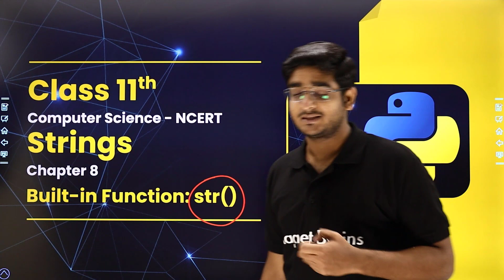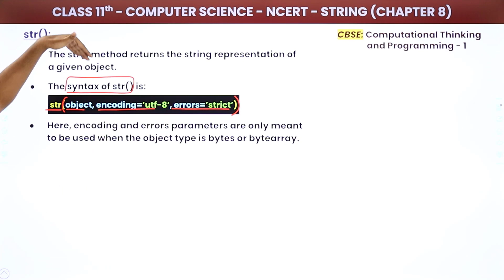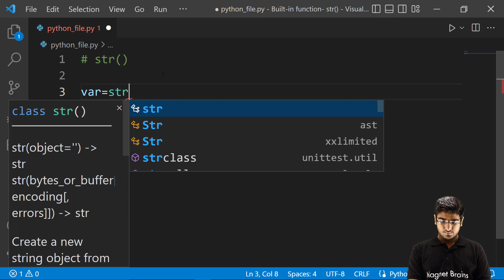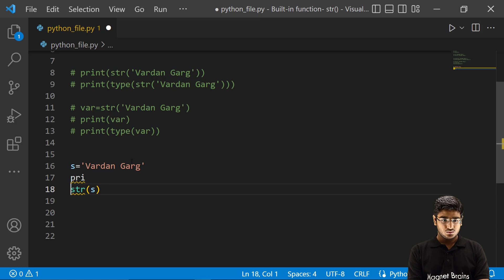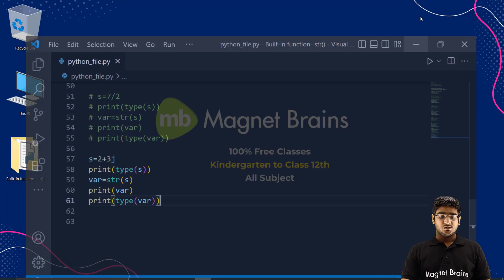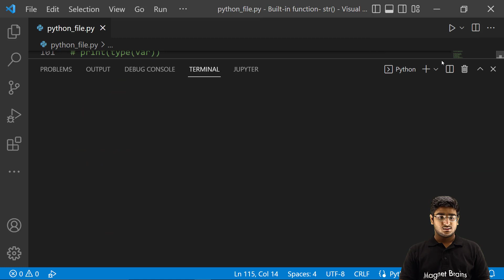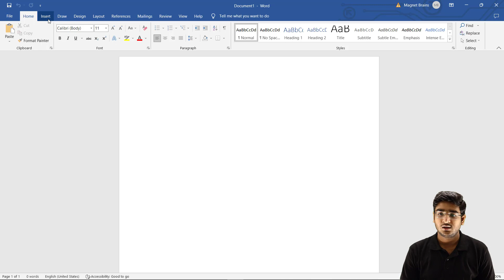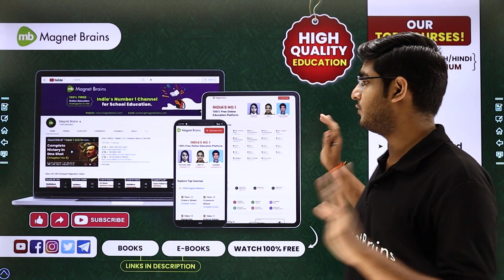Built - in Function: str() - Strings | Class 11 Computer Science Chapter 8 | CBSE 2024-25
✔️ Class: 11th
✔️ Subject: Computer Science (NCERT)
✔️ Chapter: Strings (Chapter 8)
✔️ Topic Name: Built - in Function: str()
✔️ Topics Covered In This Video (By Vardan Sir): In this video, Vardan Sir covers the built-in str() function for Class 11 Computer Science (NCERT) students. Learn how to use this function to convert data types to strings and explore practical examples to enhance your understanding of string manipulation in Python.
00:00 Introduction : Built - in Function: str()
05:06 str()
07:23 str() Parameters
09:33 str() Return Value
10:52 Practical
39:30 Website Overview

string built-in function python
built-in string functions in c
string built-in functions in python with examples
string built-in functions in c++
string built in functions in java
python built-in functions
inbuilt string functions in javascript
built in string functions in php .